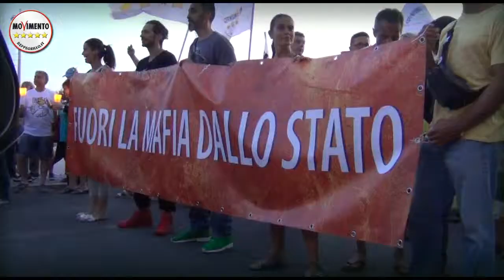VIRGINIA RAGGI - FIACCOLATA DELL'ONESTA' - Ostia 27 giugno 2015